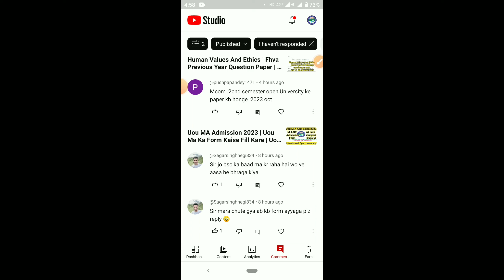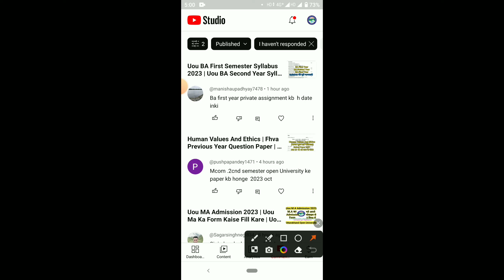Uou BA First Year Exam Honge | Uou Result 2023 | आपके सभी कॉमेंट्स का उत्तर